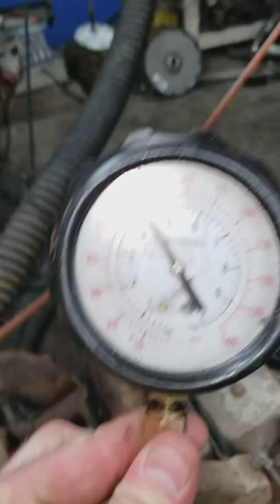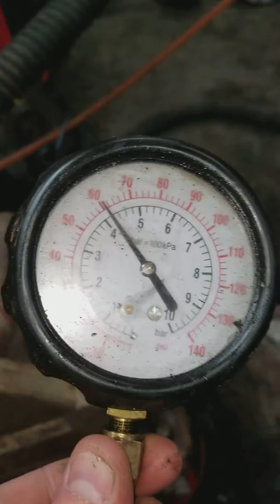4bt rotary Chevy Zachary long 1/29/18